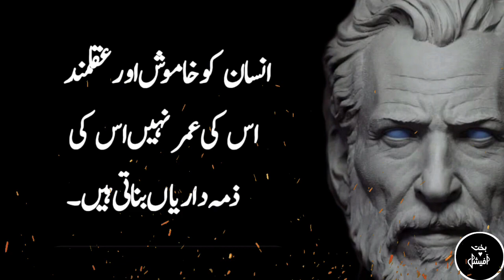Aurat Quotes | Urdu Quotes | Best Quotes In Hindi | Aqwal | Achi Batein | Women Quotes